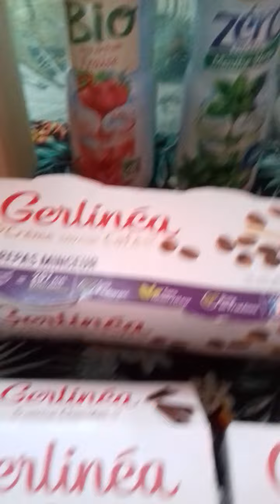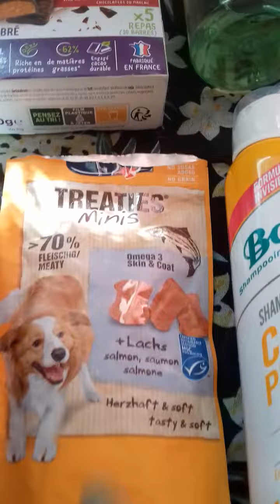mes achats chez e.leclerc